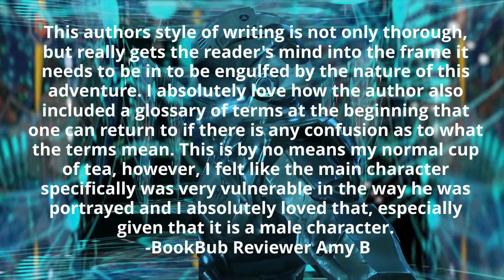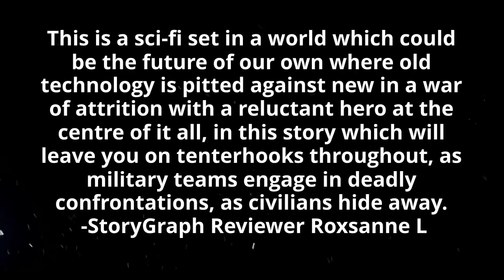What readers are saying about: Chevalier: War Horses (Book 1) by Scott Warren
Life as a tank mechanic won’t make you famous, but at least no one shoots at you.

That’s what veteran maintainer Rande ‘Vandal’ VanDelle of the Chevaliers Private Calvary thought. Until, during a routine maintenance patrol, he found himself fighting for his life inside the company‘s oldest upright tank.

Bruised, battered, and barely standing, Vandal soon returns to the cockpit to bolster the ranks of a desperate defense force. As he and his fellow Chevaliers attempt to hold back the flood of turncoats, spearheaded by a legendary cadre of off-world mercenaries, Vandal must learn to master the fickle and deadly upright tanks if he wants to live to see the next contract.